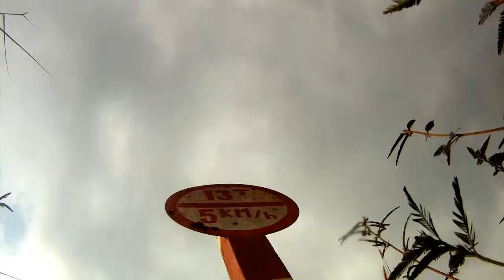Chiến tranh dưa hấu (pastèques de guerre nºII) Ivan Izquierdo- Vietnam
Chiến tranh dưa hấu
(pastèques de guerre nºII)
Vietnam 2012
Ivan Izquierdo